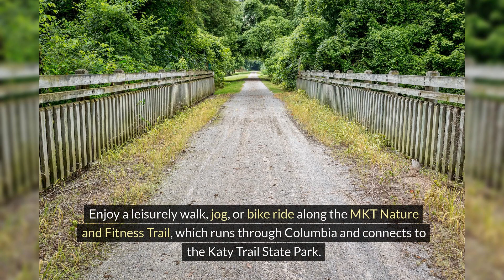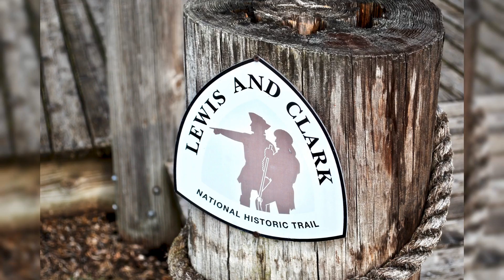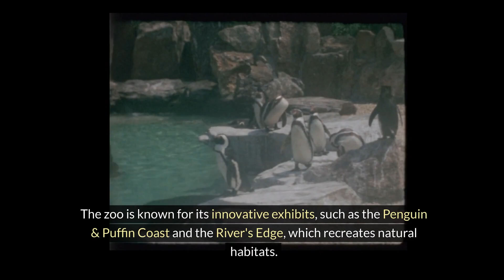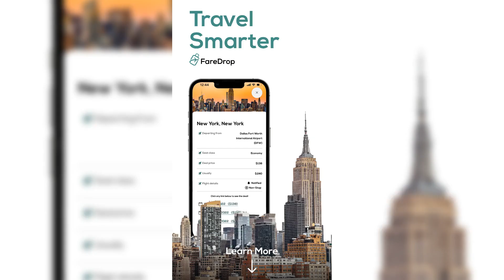10 Best Places to Visit in Missouri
Missouri offers a diverse range of attractions, including the iconic Gateway Arch in St. Louis, the vibrant city of Kansas City known for its jazz and barbecue, and the entertainment hub of Branson in the Ozark Mountains. Other highlights include the scenic Lake of the Ozarks, and the historic city of Jefferson City. In Joplin, Missouri, you can explore the historic Route 66, visit the George A. Spiva Center for the Arts, and see the Grand Falls waterfall. Cunningham Park offers outdoor activities, while the Joplin Museum Complex showcases local history. Experience the mysterious Spook Light or explore nature at Wildcat Glades Conservation & Audubon Center.  Whether you're interested in outdoor adventures, cultural experiences, or historic landmarks, Missouri has something to offer every traveler.

THIS IS THE INFORMATION YOU ARE LOOKING FOR:

Ever wondered how people land cheap flights? I have the secret for you

Introducing: FareDrop A flight deal app so good, it’ll feel like it’s reading your mind.

Here’s how it works:

Share your preferred airports + your preferred destinations.

FareDrop sifts through hundreds of thousands of flights for you.

An awesome team of humans vet the flight deals that come through

Your dream flight is sent to your phone for a complete steal of a deal!

FareDrop takes all of the guess work and research out of it for you.

How cool is that?! I have an exclusive invite for my audience to learn more about FareDrop.